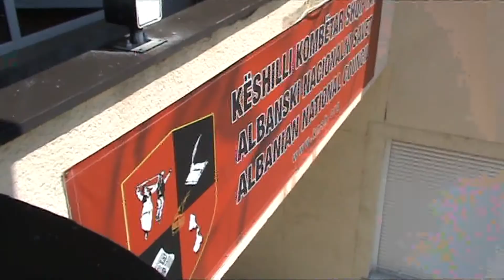Mediat shqipe diskriminohen nga qeveria serbe